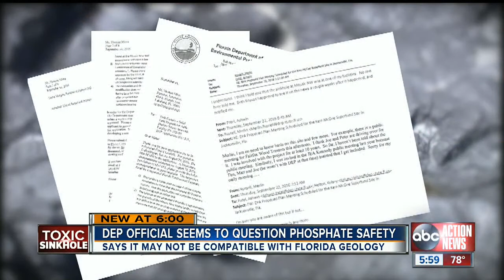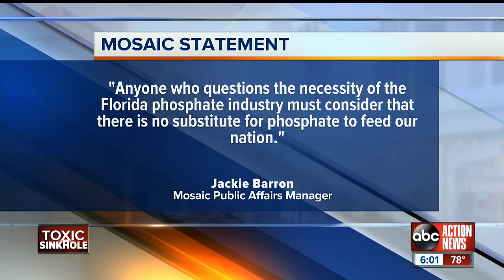DEP offical suggests gyp stacks aren't compatible with sinkhole-prone Florida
E-mails between Florida Department of Environmental Protection employees and obtained by ABC Action News seem to show concern for future sinkholes opening under gyp stacks in this state.